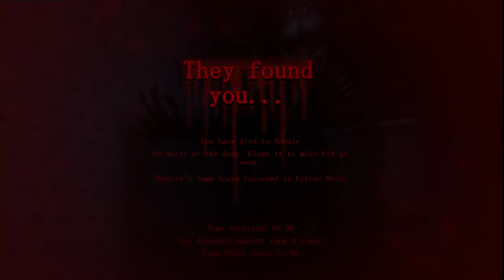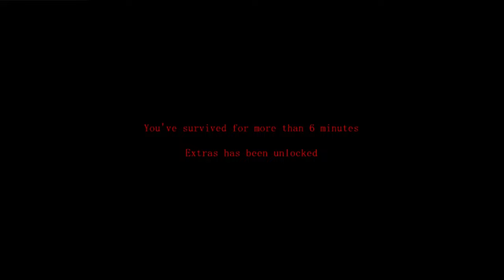THEY WON'T LET YOU SLEEP | WHEN THE LIGHTS GO DIM FULL GAME (FNAF Fan/Inspired)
Who'd think Fredbear and Friends would inspire such nightmares